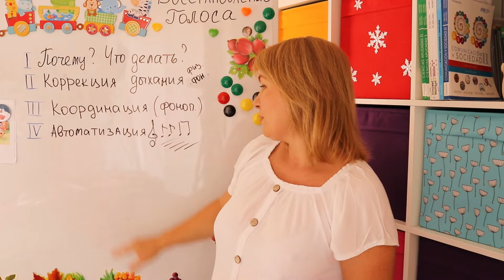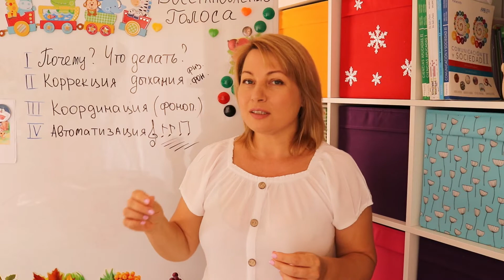Лечение голоса. Курс фонопедии. Введение.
Лечение голоса при помощи правильных дыхательных и фонационных упражнений.
Эта гимнастика не заменит поход к фониатору или к лору, а является профилактикой и фонопедическим курсом в восстановительном периоде.

ШКОАЛ ФОНАЦИИ.РФ
Патюпина Евгения Владимировна (Женя Егорова).
Логопед - дефектолог, фонопед, вокальный педагог.